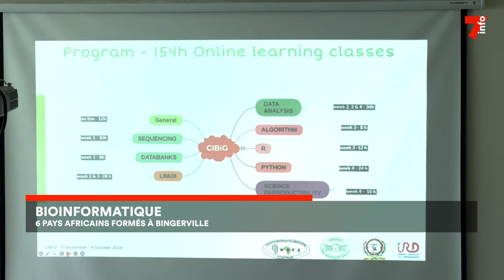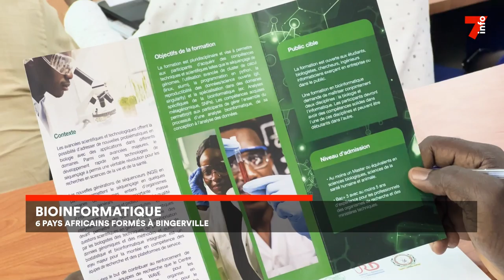Le 7 minutes du 12 septembre 2024 (édition du 6H)